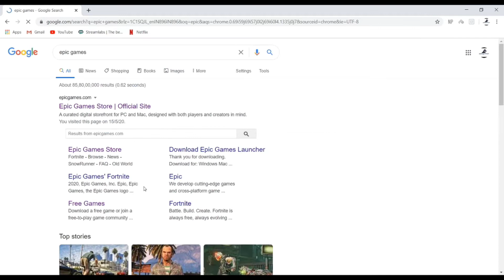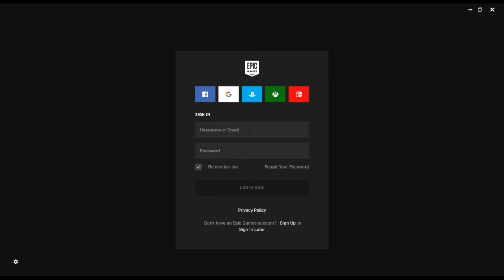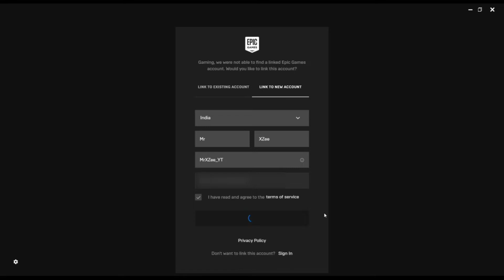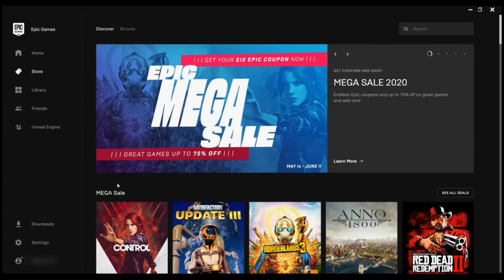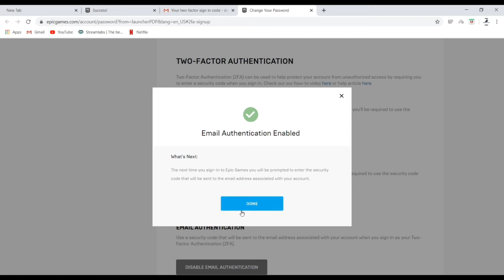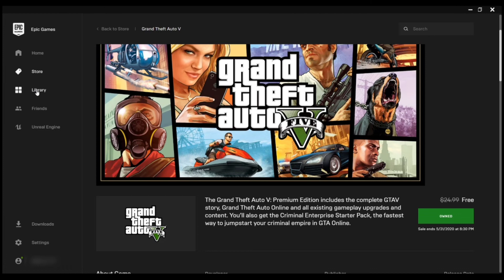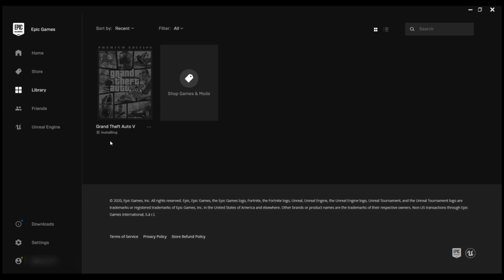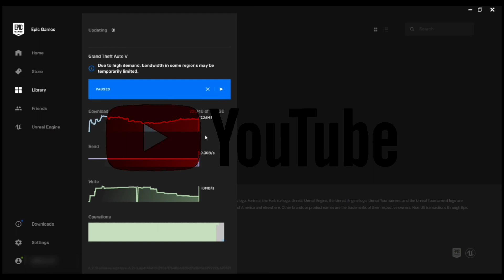GRAND THEFT AUTO 5 available for free on EPIC GAMES STORE (Limited time only) | Installation Guide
This is a tutorial on how to download and install Grand Theft Auto 5 Premium Edition for free from Epic Games Store. Epic Games have been giving games for free for past few days now and this week it's GTA 5 Premium Edition. Don't waste your time and grab the opportunity to avail the game as it is available for free only for a limited period of time.

Any amount of donation will be appreciated and will be used for improving the videos and live streams.